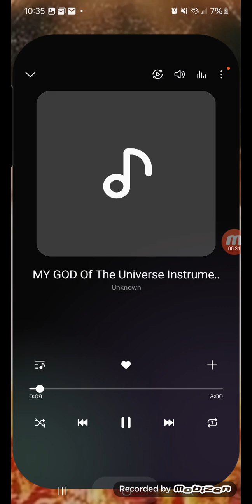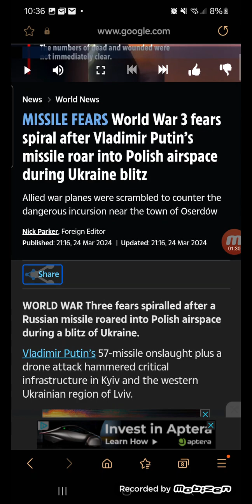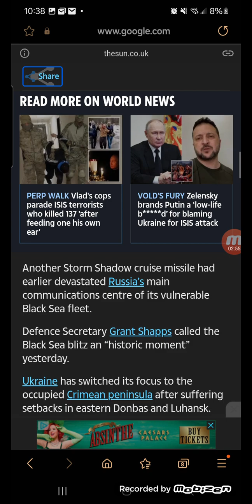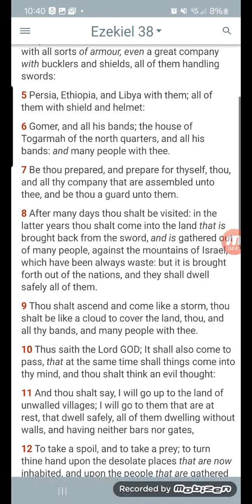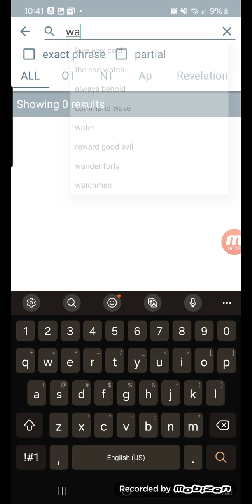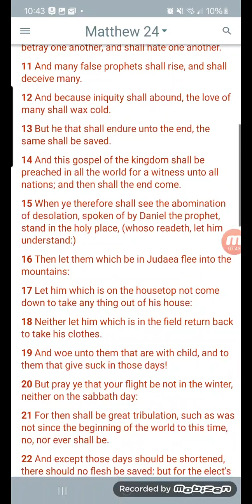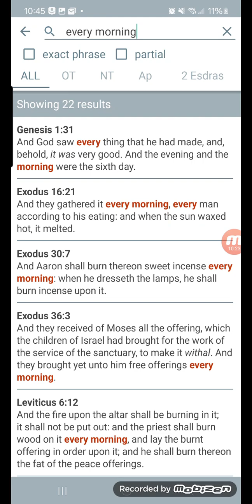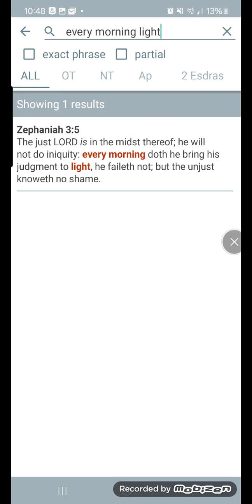RUSSIAN MISSILES ENTER POLISH AIRSPACE DURING BLITZ ON UKRAINIAN CITY OF KYIV...THIRD WOE UPDATE!